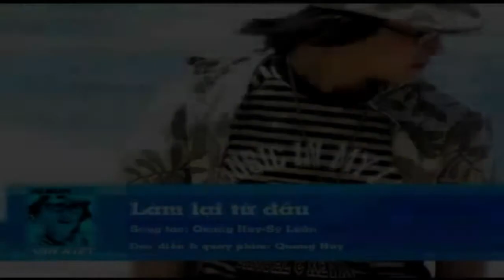Anh Kiệt - LÀM LẠI TỪ ĐẦU